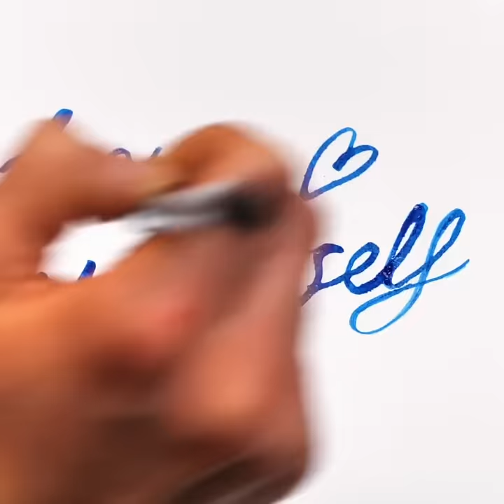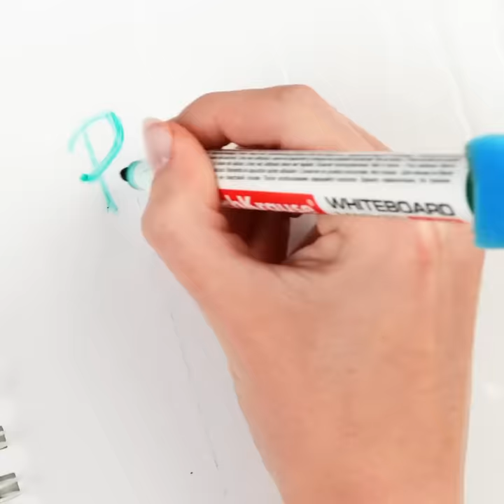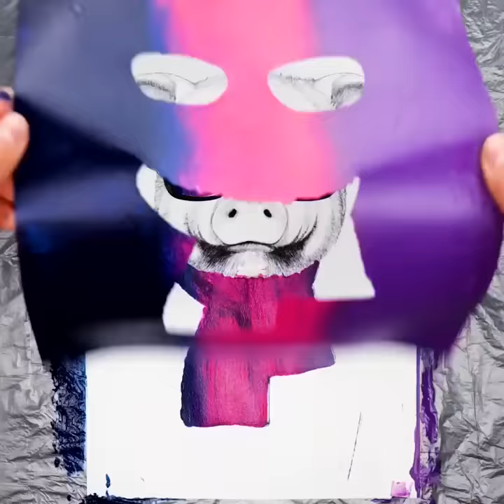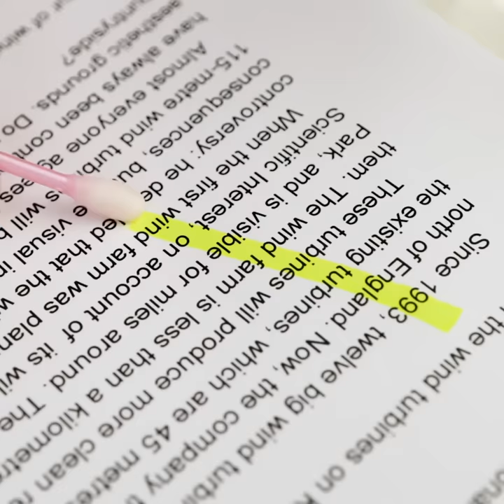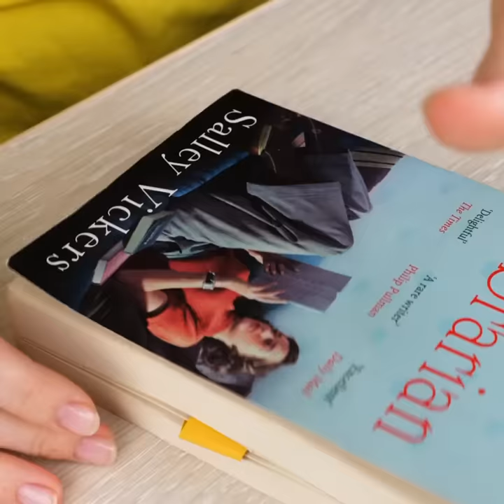AWESOME ART HACKS & SCHOOL DIY IDEAS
Timestamps:
00:01 - Art ideas for notebooks
00:44 - Useful school hacks
01:28 - Smart hacks for painters